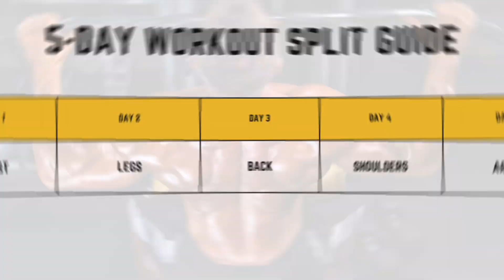5 DAY WORKOUT PLAN: ""BODY PART"" SPLIT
This comprehensive 5-day workout plan is designed to target each major muscle group with intensity and precision, ensuring maximum muscle growth and strength gains. With a focus on compound exercises and strategic rep ranges, this program is perfect for anyone seeking to take their fitness journey to the next level.

Workout Split Overview:

DAY 1: CHEST DAY
1️⃣ Flat Bench Press  4 sets x 6-10 reps (pyramid)
2️⃣ Flat Bench DB Fly 3 sets x 8-10 reps
3️⃣ Incline DB Bench Press 4 sets x 8-10 reps
4️⃣ Low to High Cable Fly 3 sets x 10 reps
5️⃣ Chest Dips 3 sets x 10 reps
6️⃣ Decline Push Ups 3 sets Max reps

DAY 2: BACK DAY
1️⃣ Deadlift 4 sets x 3-6 reps (increase weight each set)
2️⃣ Pull Ups 4 sets x 6-12 reps
3️⃣ Bent Over Rows 4 sets x 8-12 reps (2 sets underhand, 2 sets overhand)
4️⃣ Close Grip Lat Pulldown 3 sets x 8-12 reps
5️⃣ Machine High Row 3 sets x 10-12 reps
5️⃣ Trap Raises 3 sets x 10-20 reps

DAY 3: ARM DAY
1️⃣ Barbell Curl 3 sets x 8-10 reps
2️⃣ Alternating Hammer Curls 3 sets x 10 reps each arm
3️⃣ Reverse Cable Curl w/ Straight Bar 3 sets x 10-12 reps
4️⃣ Triceps Pressdown w/ Rope 3 sets x 10-12 reps
5️⃣ Triceps Kickback 3 sets x 10-12 reps
6️⃣ Skull Crushers 3 sets x 8-10 reps

DAY 4: LEG DAY
1️⃣ Back Squat 4 sets x 6-10 reps (increase weight each set)
2️⃣ Stiff Leg or RDL 3 sets x 10 reps
3️⃣ Split Squat 3 sets x 8-12 reps each side
4️⃣ Hip Thrust 3 sets x 8-12 reps
5️⃣ Leg Curl x Leg Extension (superset) 3 sets x 10-15 reps
6️⃣ Standing or Seated Calf Raise 3 sets x Max reps

DAY 5: SHOULDER DAY
1️⃣ Seated or Standing OHP 4 sets x 8-12 reps
2️⃣ Arnold Press 3 sets x 10-12 reps
3️⃣ Lateral Raise 3 sets x 10-15 reps
4️⃣ Cable Y-Raise 3 sets x 10-12 reps
5️⃣ Rear Delt Fly 3 sets x 10-12 reps
6️⃣ Face Pull 3 sets x 10-15 reps

Who This Video Is For:
*Intermediate to advanced lifters looking for a structured workout plan to maximize muscle growth.
*Individuals seeking a challenging program that targets all major muscle groups effectively.
*Those who prefer a "body part" split routine for focused training sessions.

☑️ Don't Forget:
Warm up thoroughly before each workout.
Focus on proper form to prevent injuries.
Listen to your body and adjust the intensity as needed.

We hope this is helpful! Let us know if you'd like any further adjustments.

⌚Time Codes⌚
00:00 5 DAY WORKOUT PLAN: 'BODY PART' SPLIT
00:08 CHEST DAY
00:51 BACK DAY
01:35 ARM DAY
02:18 LEG DAY
03:02 SHOULDER DAY

❓ QUESTION - We want to help you with your fitness journey, what else would you like us to make on this channel?

About:

Our mission is to help you "look better, move better, and feel better" by equipping you with the knowledge and resources to reach your health and fitness goals - build muscle, gain strength, shed fat; we have you covered.

At SET FOR SET, we shy away from the bullsh*t and biases. Our programs and content are grounded in science-backed evidence and tried-and-true methodology. We aim to be your go-to resource for workout plans, exercise mastery, meal planning, and fitness-based supplementation.